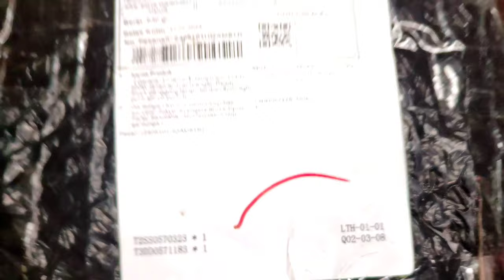LAMPU SOROT LED SUPER TERANG 500WATT COCOK UNTUK KERJA MALAM DAN ACARA2 DIMALAM HARI